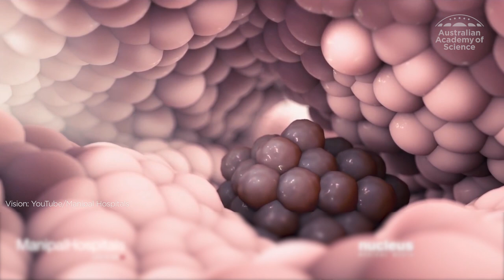Putting cancer cells to sleep